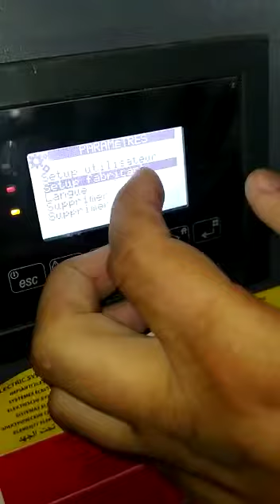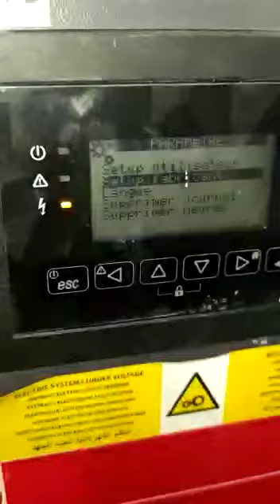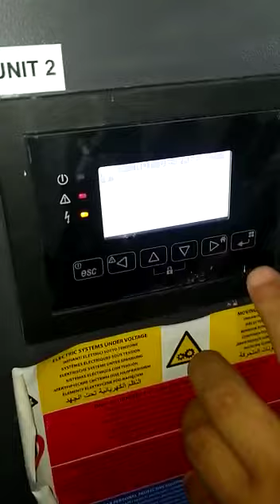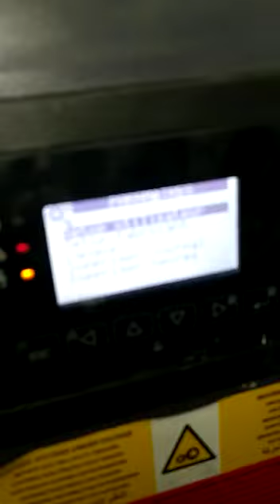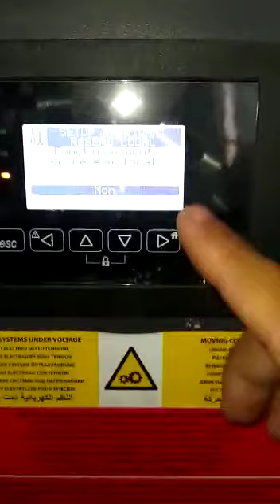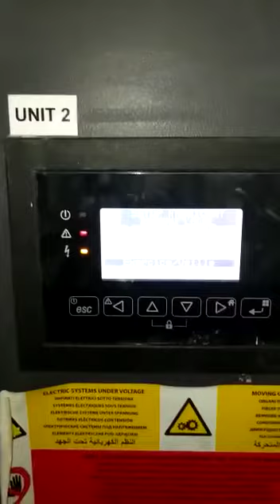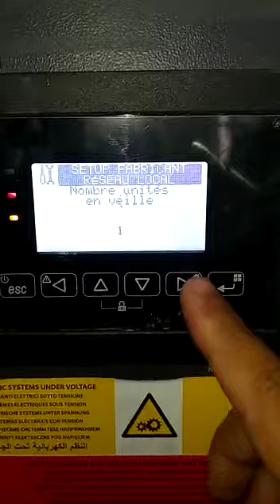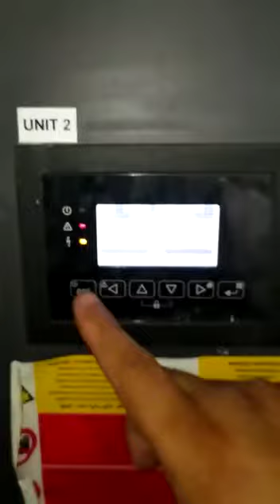11 octobre 2022